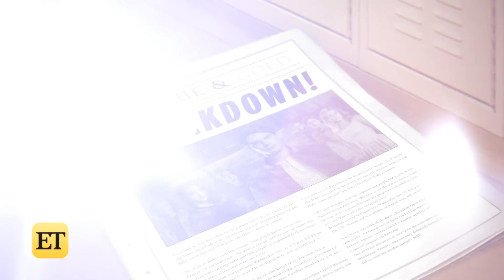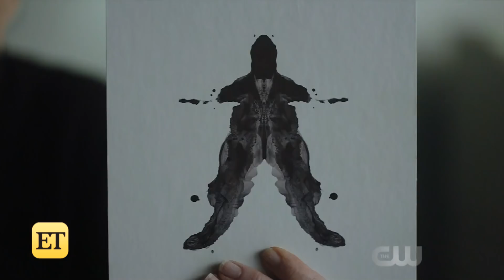Riverdale 3x07: Breaking Down Betty's Snarky Side & New Veggie Flirtations?! | Sweetwater Secrets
Welcome back Riverbabes! Welcome to Sweetwater Secrets for Episode 307, Chapter 42: The Man In Black. Today, Leanne breaks down the biggest moments in The Blue & Gold Breakdown and gives you her Hisses & Kisses for the episode.